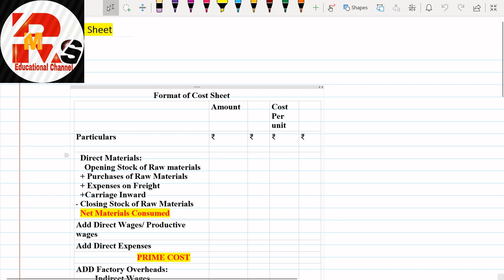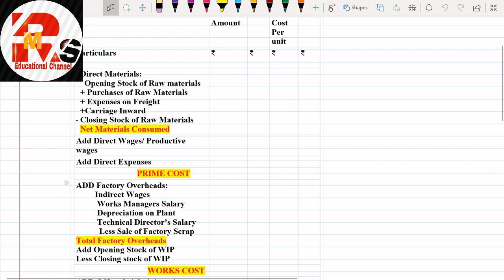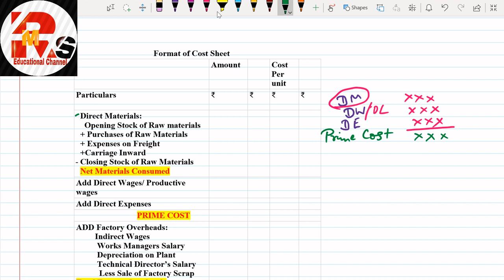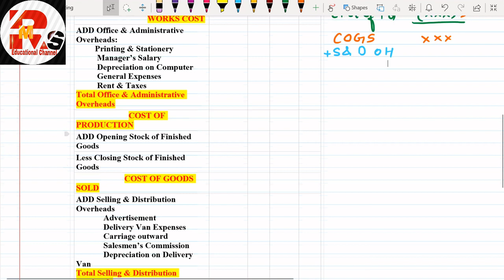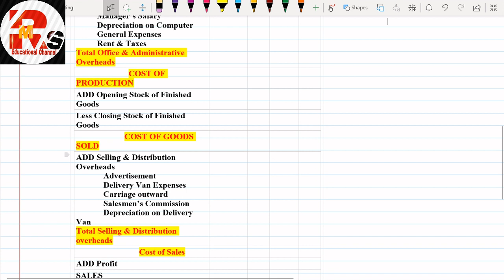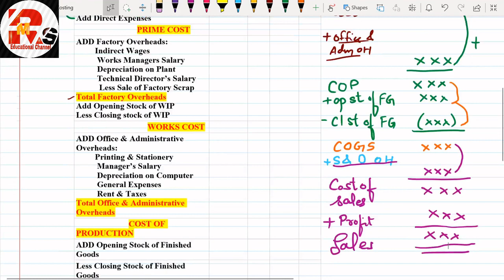Format of Cost Sheet ||Costing By Rahul Mohile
Format of Cost Sheet II Cost SheetII By Rahul Mohile
Hello friends in today's video I will tell you a simple trick to remember the format of Cost sheet.